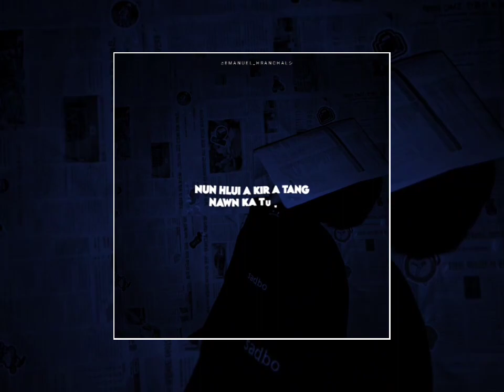Kha ni kha//Young fella ft. smiley//Free XML//Enjoy🥰